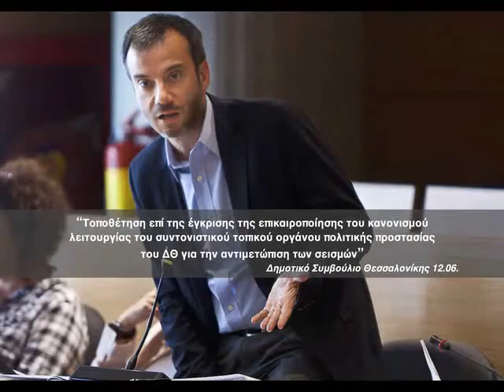Ο Κων. Ζέρβας για την επικαιροποίηση του σχεδίου αντιμετώπισης έκτακτων αναγκών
Τοποθέτηση Κωνσταντίνου Ζέρβα στο θέμα της έγκρισης του  επικαιροποιημένου σχεδίου ενεργειών του Δήμου Θεσσαλονίκης για την αντιμετώπιση έκτακτης ανάγκης που προέρχεται από σεισμό
10η Συνεδρίαση Δημοτικού Συμβουλίου Δήμου Θεσσαλονίκης, 12/6/2017